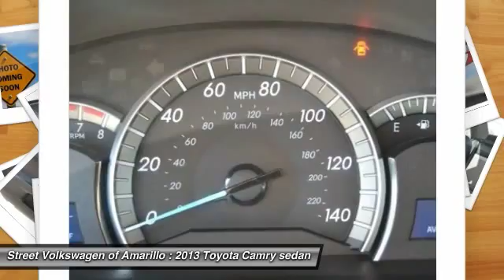2013 Toyota Camry Amarillo TX DX2550A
2013 Toyota Camry 4DR SDN I4 AUTO SE